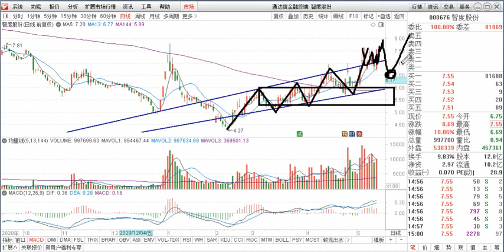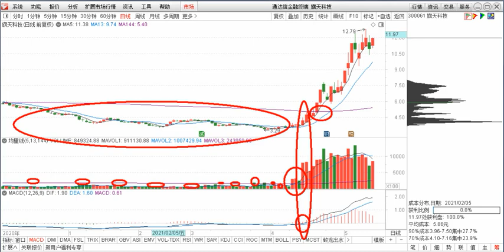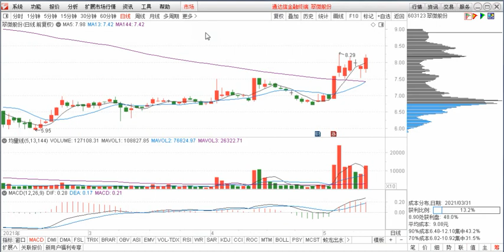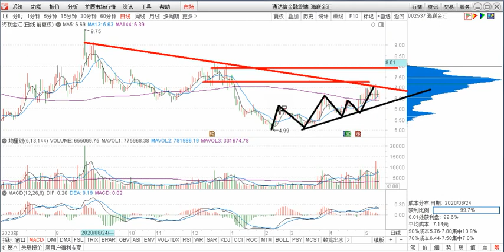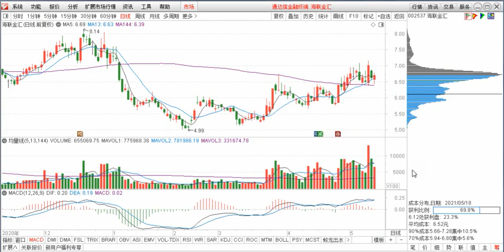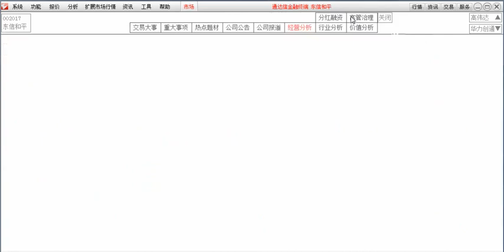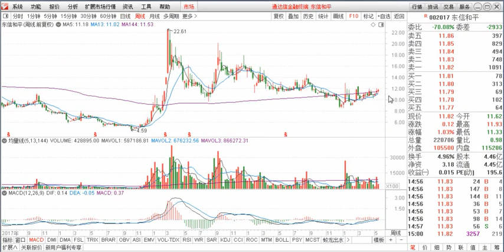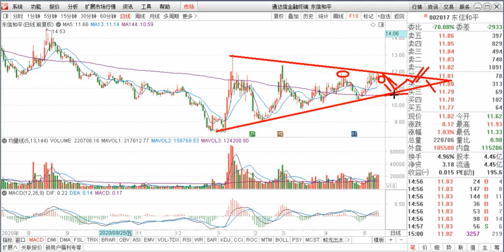点评：智度股份、朗科科技 旗天科技 翠微股份 海联金汇 东信和平